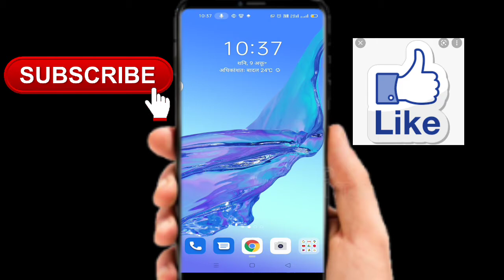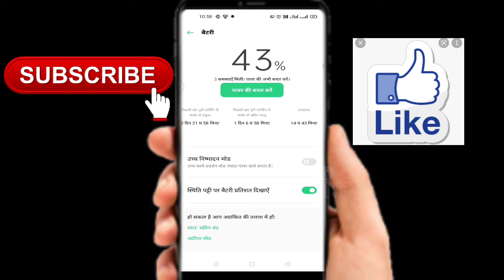battery ka percent Nahin a Raha to kaise lae / बैटरी का परसेंट नहीं आरा तो कैसे लाएं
1. battery ka percentage kaise dikhega
2. battery ka percentage kaise lagaye
3. battery ka percent nahi dikha raha hai
4. battery ka percentage nahi dikha raha hai to kaise thik kare
5. battery ka percentage kaise thik kare
6. battery percent kaise laye
7. battery percent kaise lagaye
8. battery percent kaise set kare
9. mobile me battery ka percentage kaise nikale
10. battery percent nahi aa raha hai
11. battery mein percentage kaise dikhaye
12. battery ka percentage show nahi kar raha hain kya kare